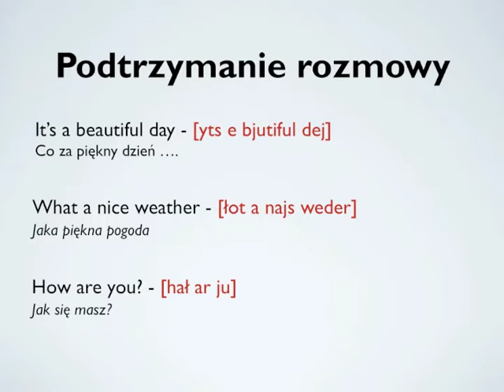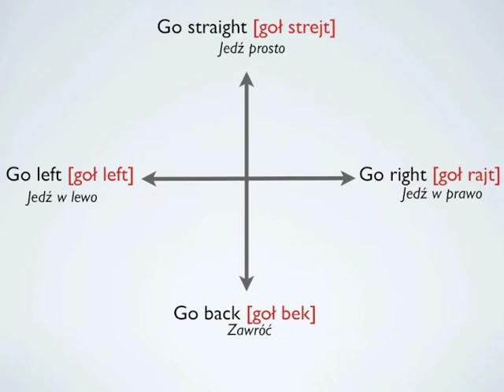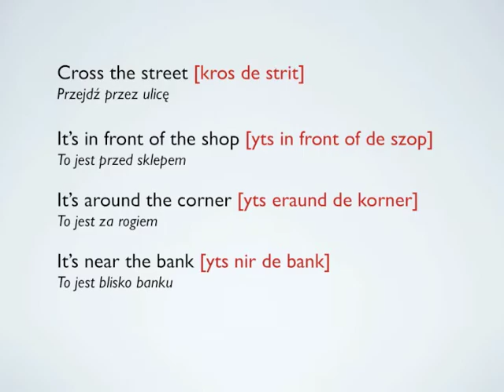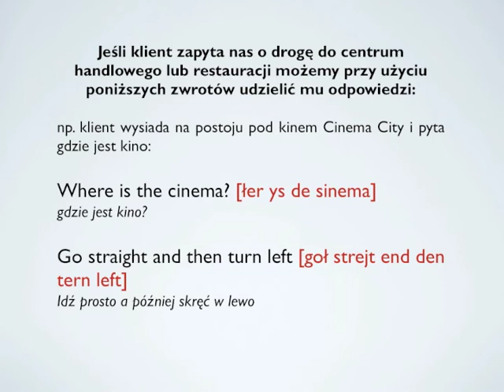Kurs języka angielskiego dla taksówkarzy 800400400 - Lekcja Druga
Zapraszamy naszych kierowców do nauki języka angielskiego. Przedstawiamy lekcję drugą :) i zapraszamy na nasz funpage na Facebooku!